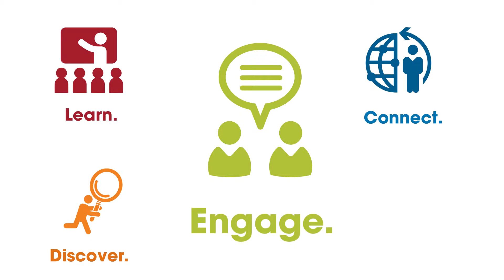Chat with Matt Part II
Watch Matt Rotter, SVP, Network Operation, of CenturyLink light up as he talks about the unified dedication to the betterment of the network that's 450 EMPLOYEES STRONG. At CenturyLink, employees have a true appreciation for the totality and performance of the national network.

Even better, attend his keynote, September 2, 2015 at OSP EXPO in Denver, Co., and ask Matt how to keep your skillset relevant amid today’s ICT industry changes.